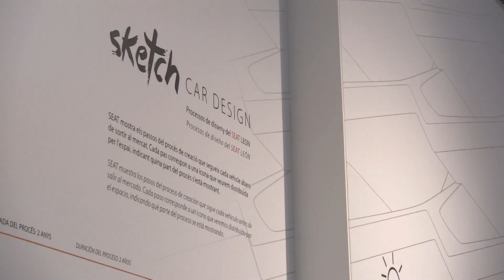Salón internacional del Automóvil de Barcelona 2015 - Resumen 38º edición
La edición 38ª del Salón Internacional del Automóvil de Barcelona ha girado en torno a la tecnología, la movilidad sostenible y la pasión por el motor, y se ha dividido en cuatro áreas diferenciadas: la dedicada a las marcas, donde se han mostrado todas las novedades; Connected Car, centrada en las nuevas tecnologías; Sketch Car Design, sobre el diseño de automóviles, y Urban Mobility, que ha girado en torno a la movilidad para las Smart Cities.